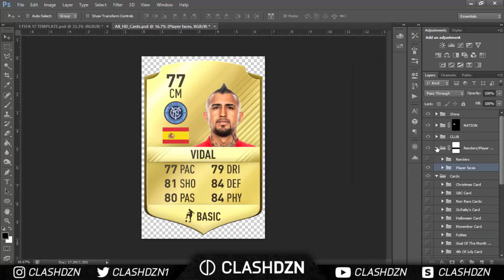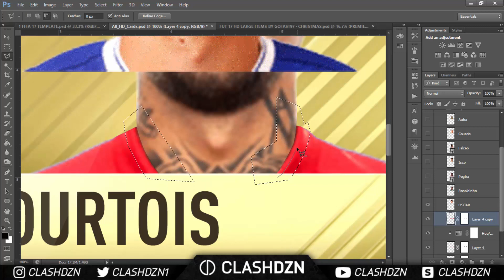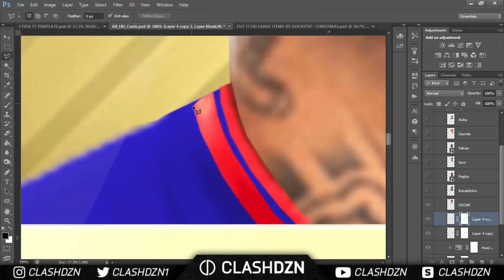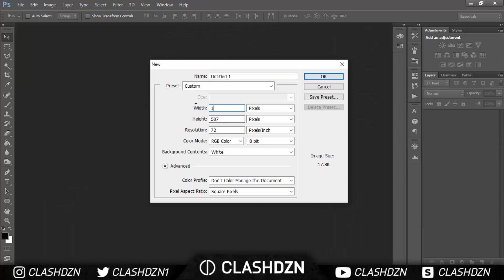POSSIBLE JANUARY TRASNFERS 2017!!! | FIFA 17 Ultimate Team | Photoshop Speedart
100 Likes for the PSD! :)